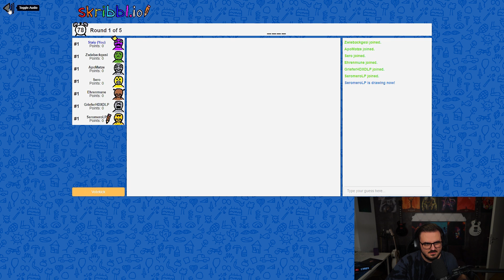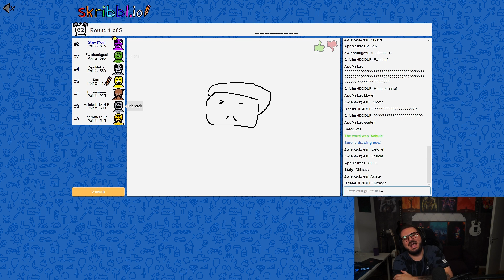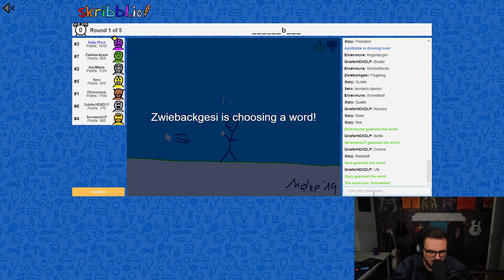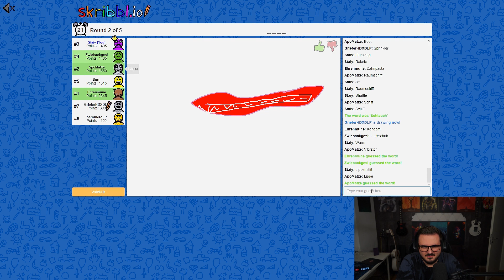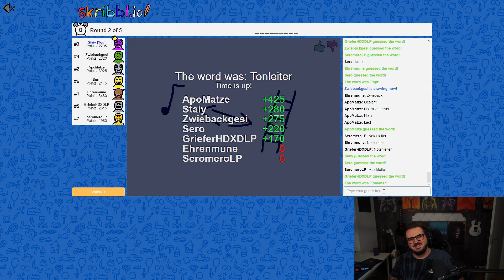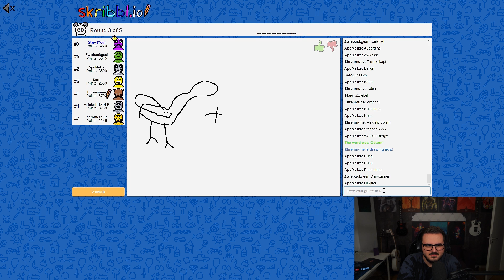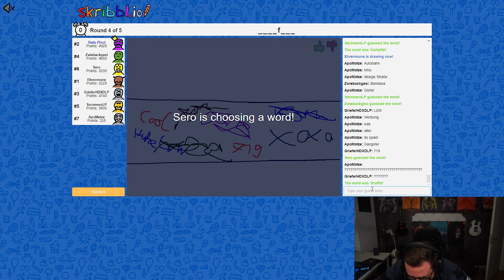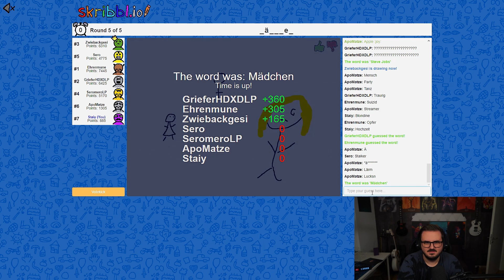Kanzler von Amerika 😎 skribbl.io